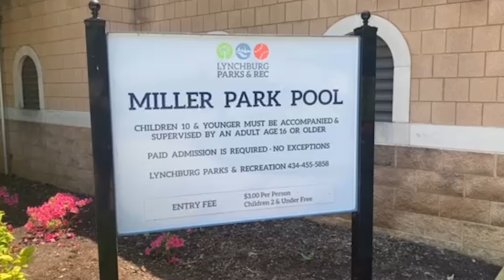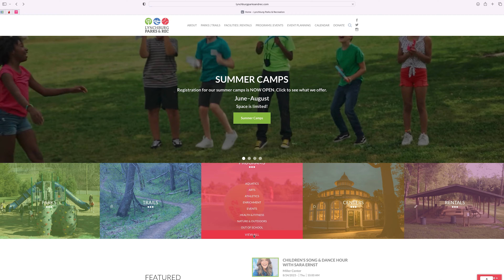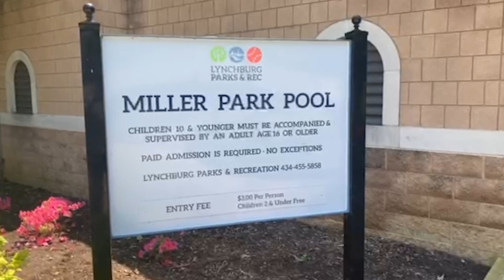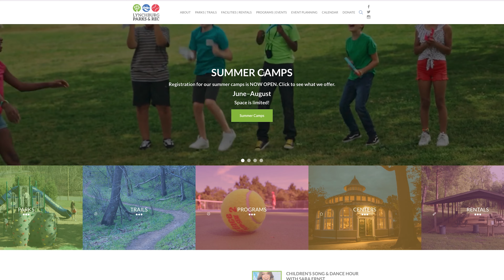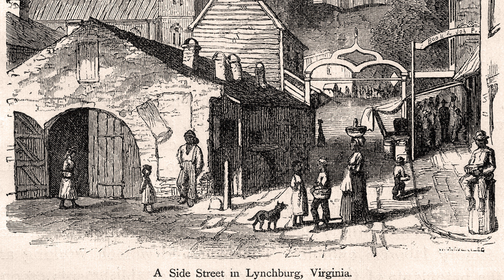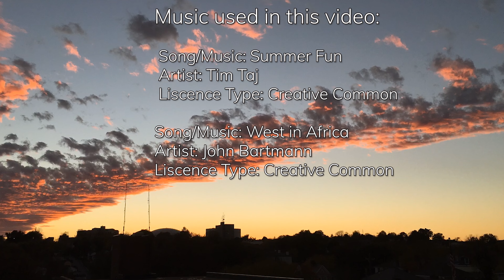Hill City Happenings June 2023